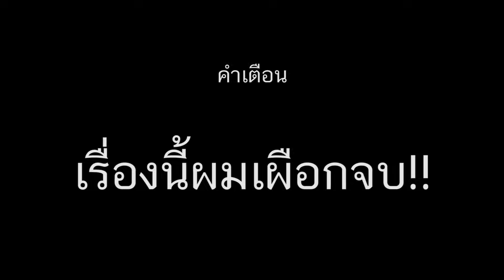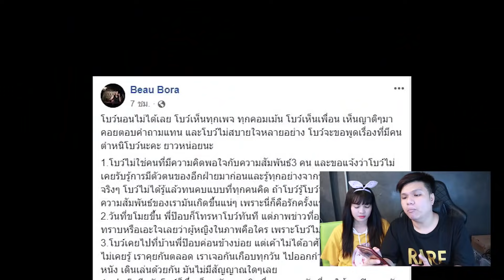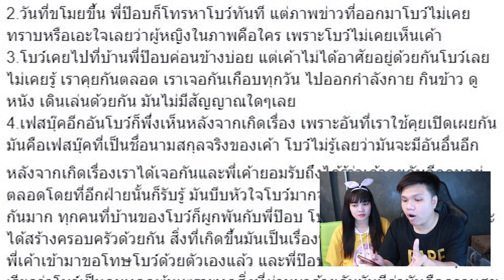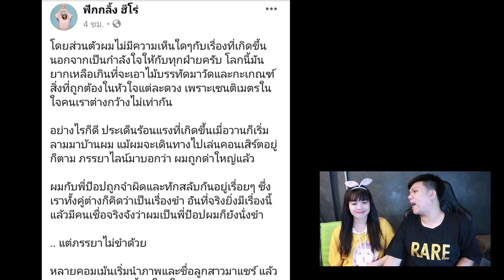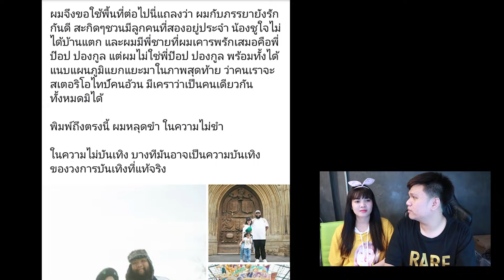ประเด็นร้อน ซ้อนเยอะ !! เผือกร้อน ๆ จ้า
ไปละตัวใครตัวมัน
Facebook ส่วนตัว